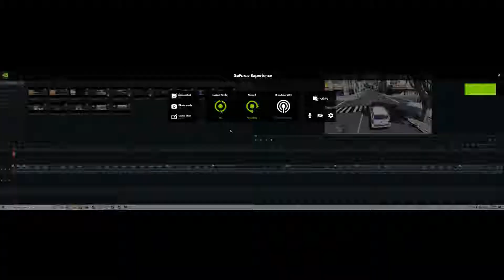A CURSED EMS SHIFT - GTA 5 ROLEPLAY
🌟 FOLLOW COLEY ON SOCIAL MEDIA! 🌟